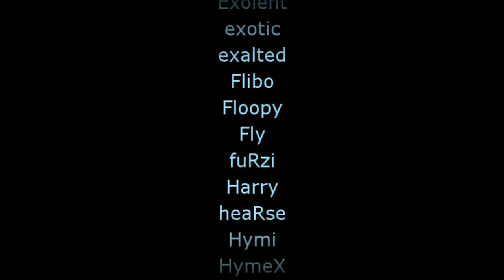thebo - Lost Scenes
A very good movie maded by $m@r7 for me :)